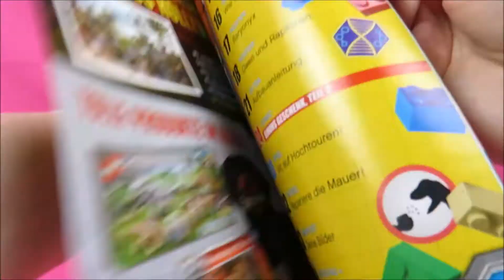LEGO® Jurassic World 122009 Vic Hoskins with Buggy | Speed build | Review | English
Preis/ Price: magazine gift
Erscheinungsjahr/ Year released: 2020

Hier könnt ihr es kaufen*:
You can buy it by following this

* Huhu AFOL´s,
* ich bin Mini Mi-Pi Bricks!
* Ich zeige euch hier LEGO® MOC´s, Speed builds & Reviews!
* ... & go vegan!
* Hi AFOL´s,
* I´m Mini Mi-Pi Bricks!
* Here I show you LEGO® MOC´s, Speed builds & Reviews!
* ... & go vegan!

von Amazon und eBay zusammenhängen. Diese dienen zur Orientierung und schnellem
finden der Produkte und werden je nach Erfolg mit einer Provision ausgezahlt
falls diese genutzt werden. Euch enstehen dadurch keine Kosten.